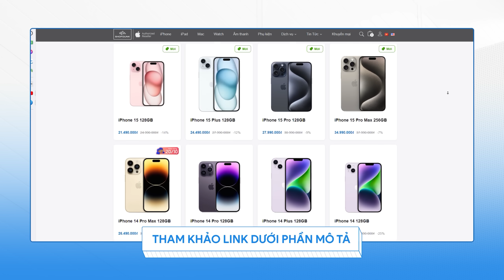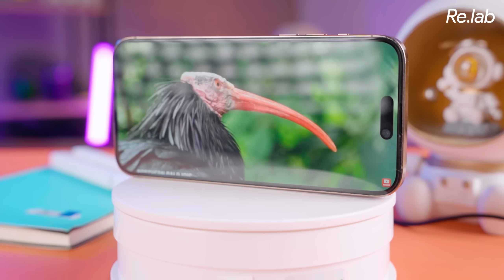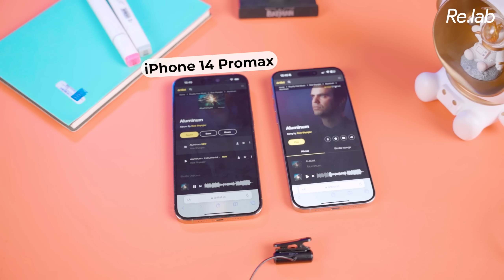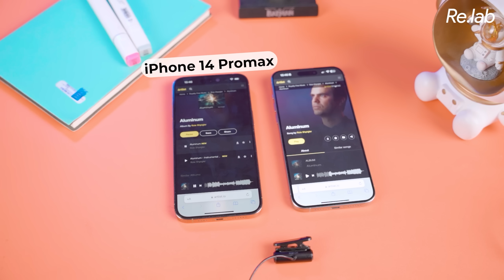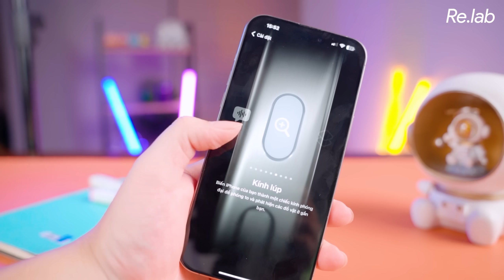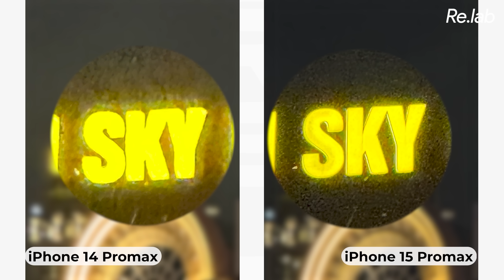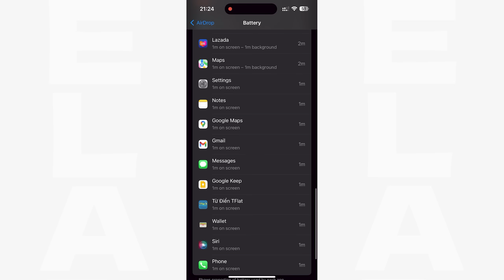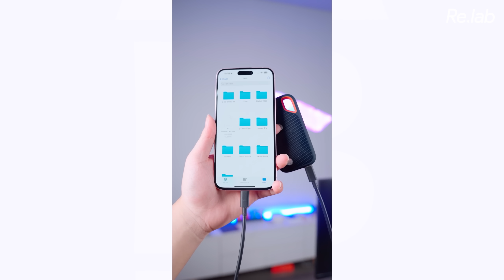iPhone 15 Pro Max vs. iPhone 14 Pro Max - 5 NÂNG CẤP cho 10 triệu có XỨNG ĐÁNG?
Trở thành người sở hữu iPhone 15 Series sớm nhất với ưu đãi khủng tại

Quay phim | Hậu kỳ: Nam Râu
Thực hiện: @hoangminhhieu812

Menu
00:00 Intro
00:39 iPhone 15 Pro Max tại ShopDunk
01:07 Thiết kế, trọng lượng
02:25 Màn hình - iPhone 15 Pro Max và iPhone 14 Pro Max gần như tương đương
03:26 Loa
04:25 Cần gạt rung và Action Button
06:43 Camera
09:40 Hiệu năng
10:50 Pin
11:51 Sự khác biệt giữa cổng Lightning và USB-C
13:05 Tổng kết
14:02 Outro